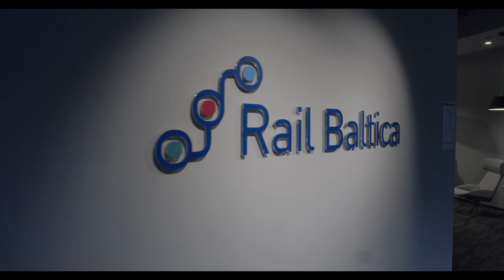Rail Baltica un CINEA progresa sanāksme Rīgā, 2023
2023. gada 7. un 8. februārī Rīgā notika kārtējā Eiropas Klimata, infrastruktūras un vides izpildaģentūras (CINEA) un Rail Baltica progresa sanāksme ar Igaunijas, Latvijas un Lietuvas atbildīgo transporta nozares ministriju un Rail Baltica  ieviesēju pārstāvjiem, kurā pārrunāja projekta īstenošanas līdzšinējo progresu.